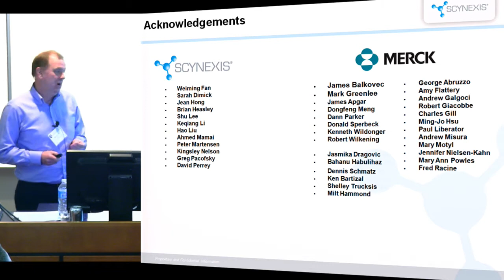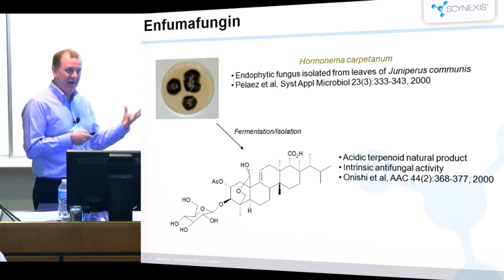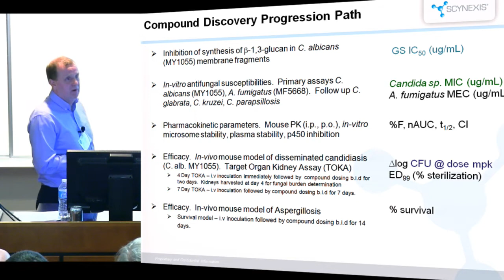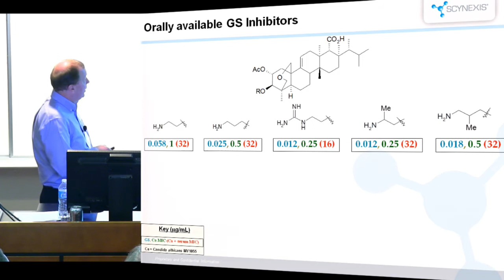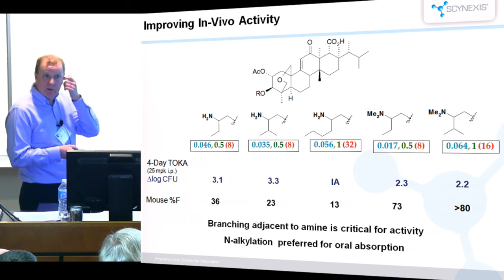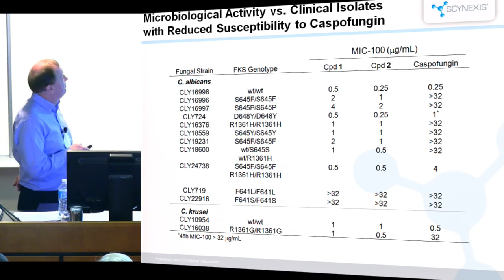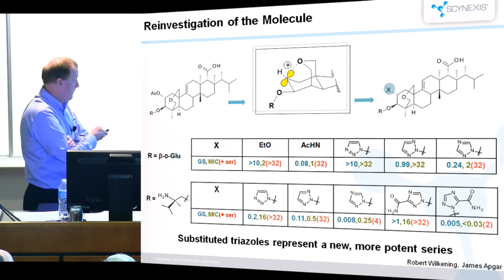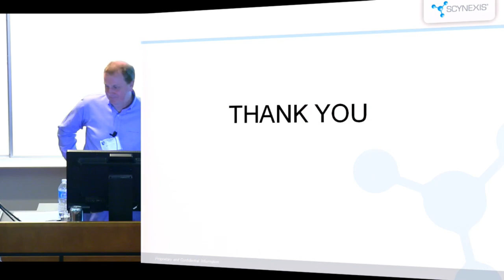The discovery of new, orally-active inhibitors of ß-1,3-glucan synthesis as anti-fungal agents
Mike Peel, PhD
Scynexis, Inc.